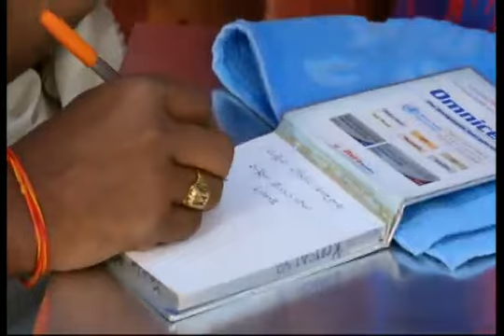02 16 2019harshithawithraghuram 3